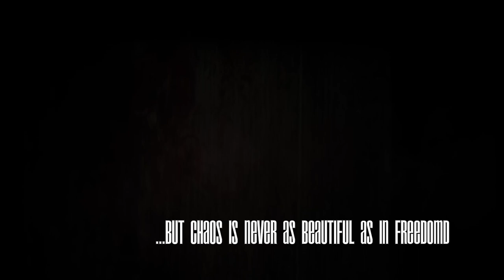A SEED IN TIME v333 by Spore Designers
This is a prepared super8 film. I use as well paints, oil or various substances... like time to alterate the reel.